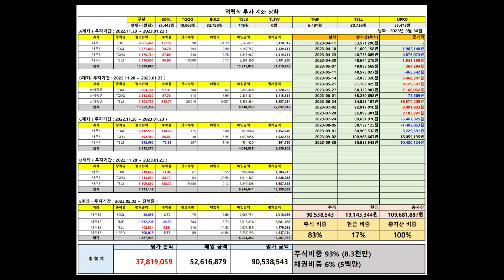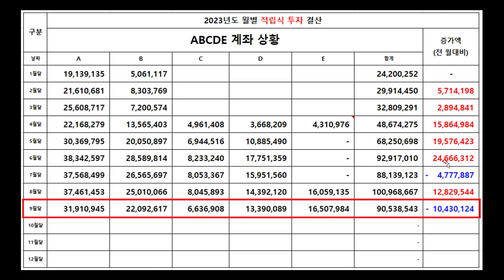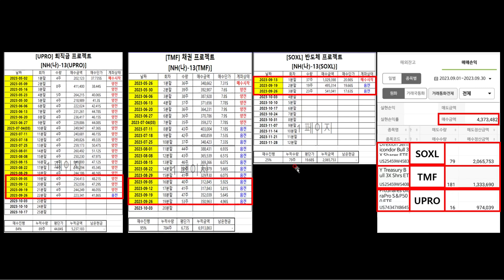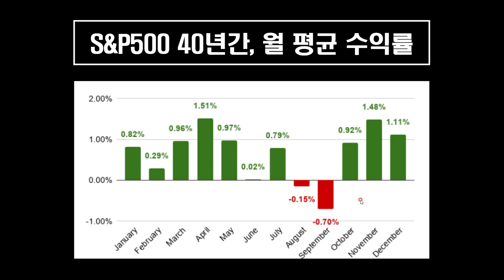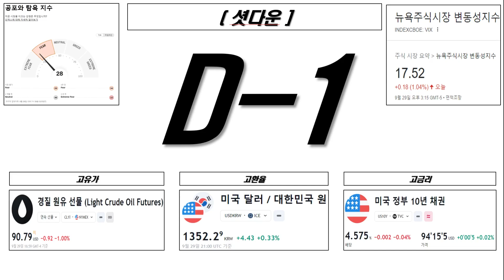TQQQ SOXL TMF 테슬라 3배 미국주식 9월달 수익률 계좌공개 합니다, -1000만원 손실! 이젠 포기할까? ( 평가금액 -1000만원 손실)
■월급 250만원 월급쟁이 현실적 1억 만들기

■실전매매 프로젝트 실전 매매표 공유합니다. (네이버 카페)
(1)UPRO 퇴직금 프로젝트

■주식현금비중관리_ver1.0 + 사용 메뉴얼 공유